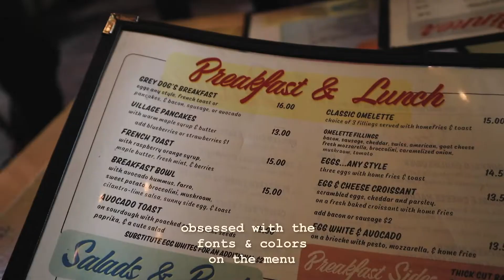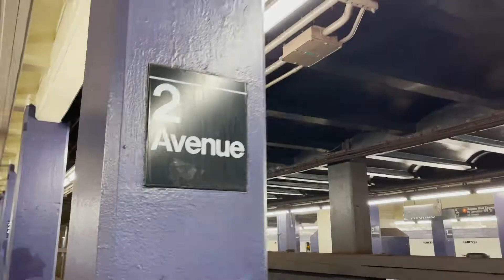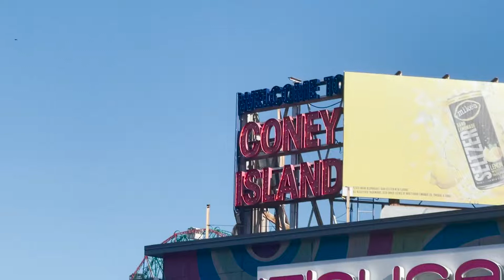Doja Cat Live Concert in NYC mini vlog